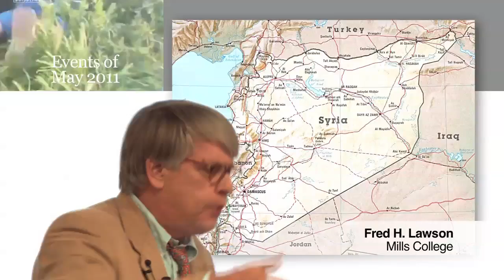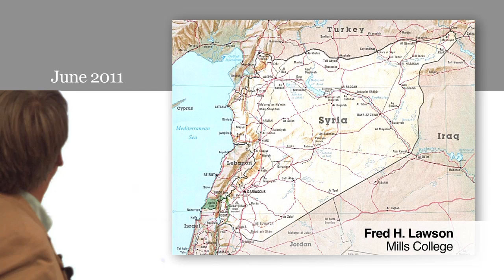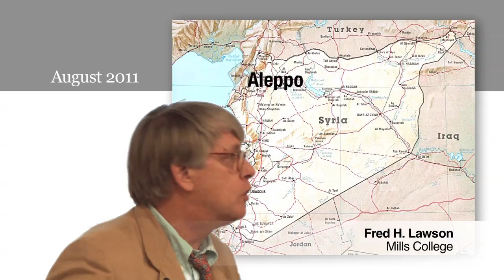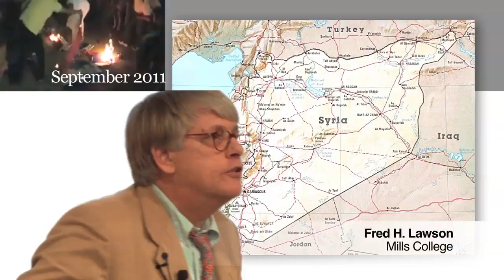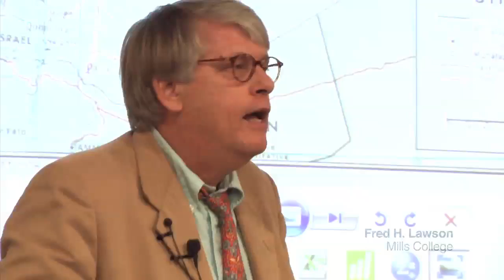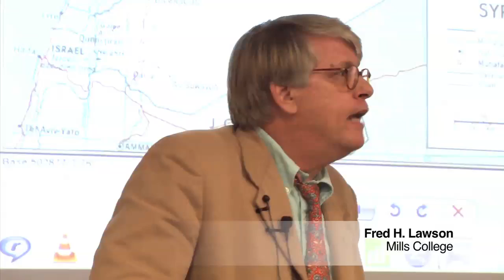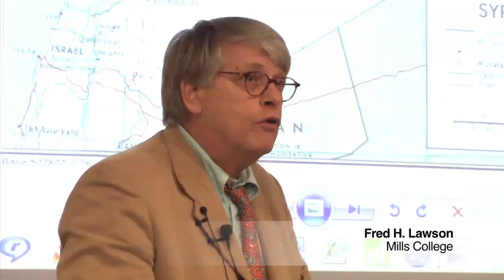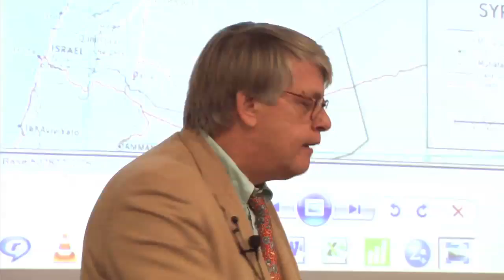Syria The Story So Far, Part Two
Fred Lawson of Mills College gives an overview of recent events in Syria in a lecture at San Diego State University.